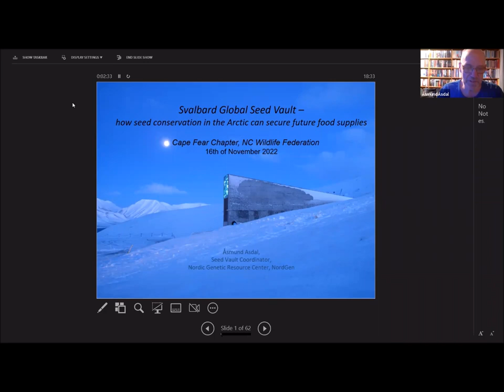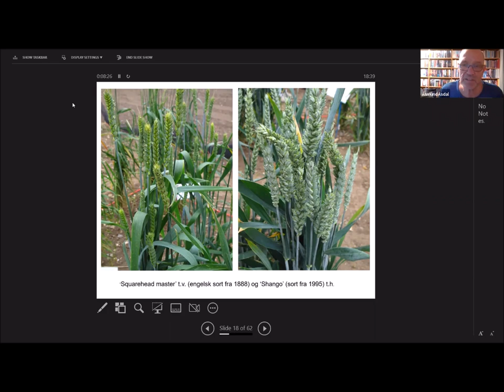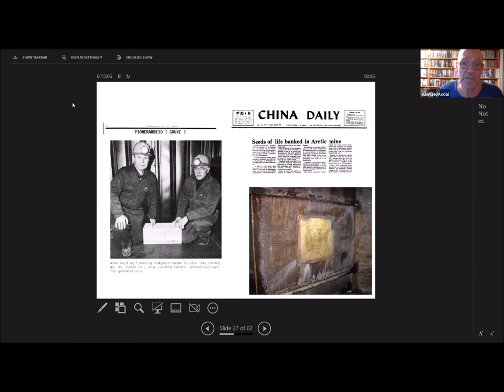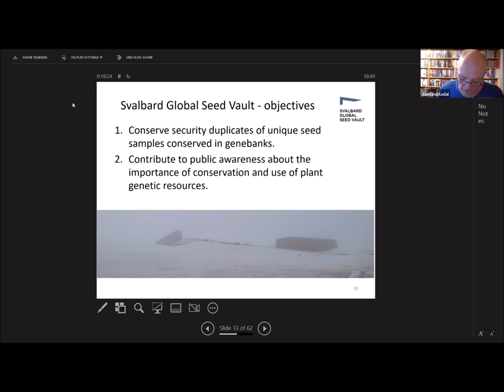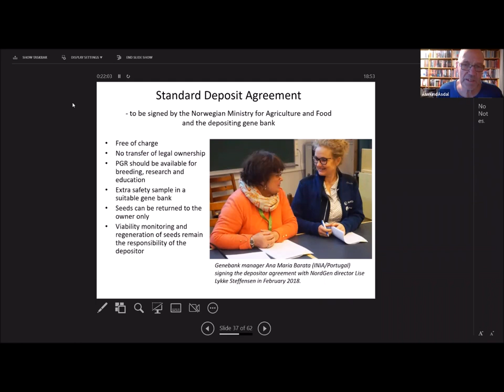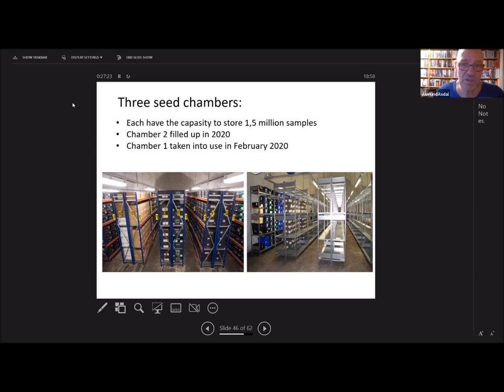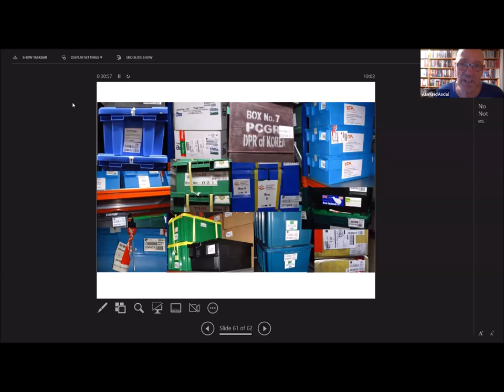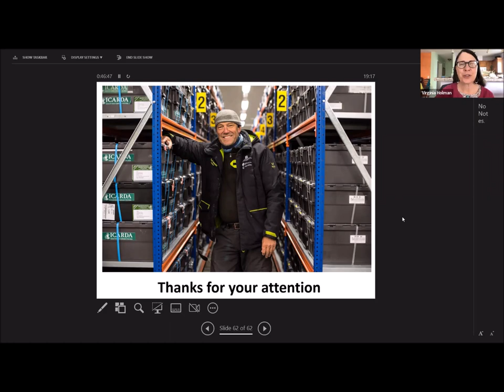The Purpose of the Global Seed Vault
Island Wildlife hosts Åsmund Asdal, coordinator of the Svalbard Global Seed Vault in Norway for a presentation on the purpose of the global seed vault and the importance of safeguarding the world's genetic plant diversity followed by a short conversation with Island Wildlife chapter president Virginia Holman and Q&A from the audience.

The Svalbard Global Seed Vault facilitates security conservation of seeds, comprising genetic material of importance for food and agriculture. The Svalbard Global Seed Vault serves a humanitarian purpose and is part of the international system for conserving plant genetic diversity guided by the UN Organization for Food and Agriculture (FAO). The seed vault provides backup to individual collections in the event that the original samples and their duplicates in conventional gene banks are lost due to natural disasters, human conflict, changing policies, mismanagement, or any other circumstance. According to The Economist, the Svalbard vault is a backup for the world's 1,750 seed banks, storehouses of agricultural biodiversity.

Learn more about the Island Wildlife chapter of NC Wildlife Federation